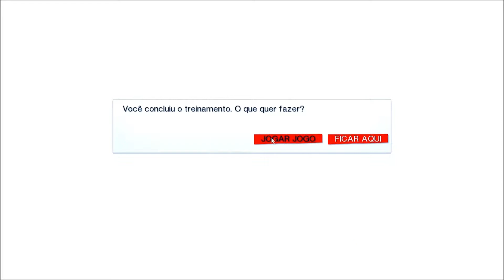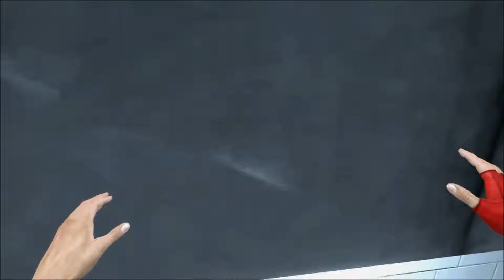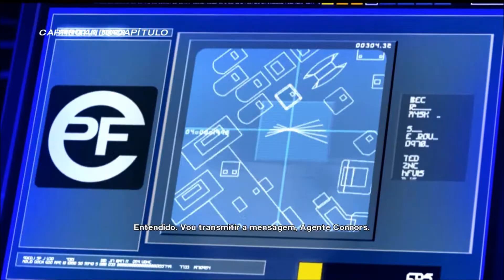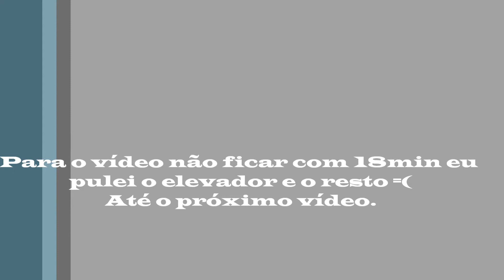Mirror's Edge Detonado - Chapter I "Na Borda e Fuga" (3)